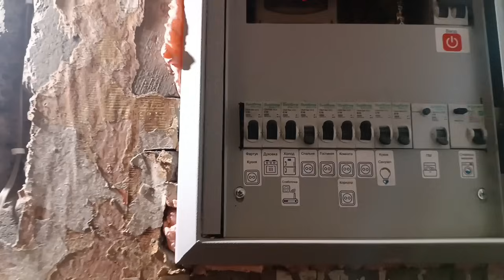Ремонт. Не всë так просто.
Большое спасибо всем кто помогает нашей огромной хвостато-усатой, уличной и домашней семье.